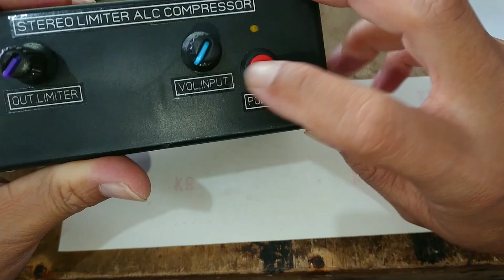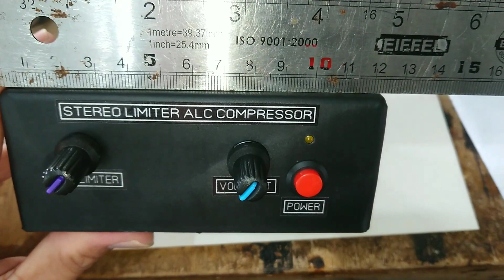Review Stereo Limiter ALC Compressor murah tapi responsif dan limitnya mantap